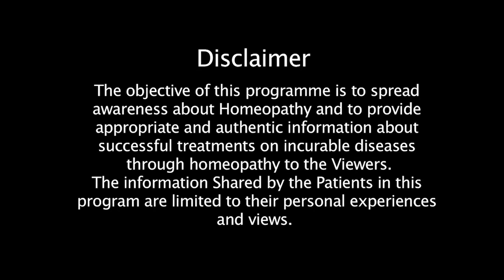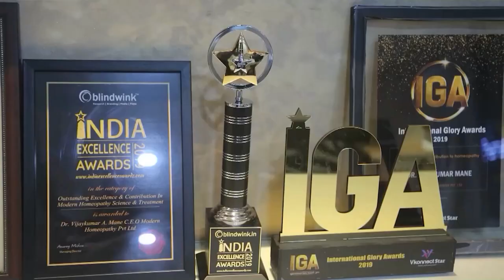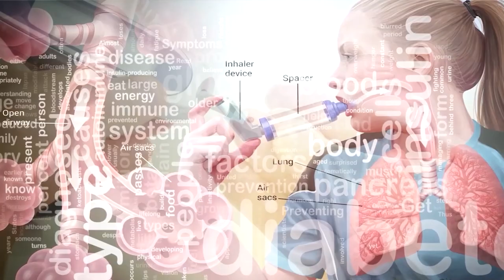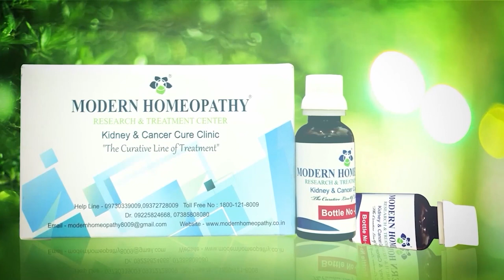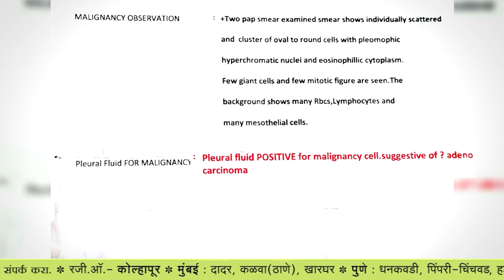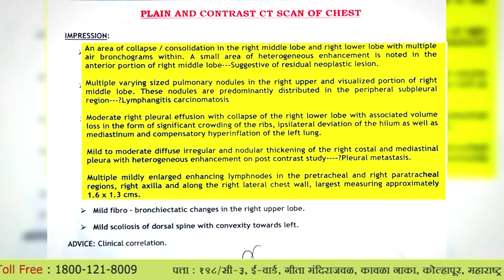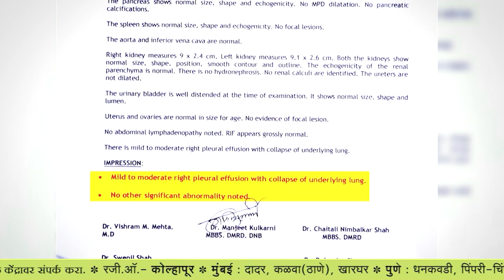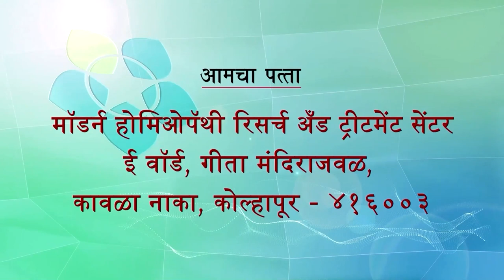Lung Cancer & Modern Homeopathic Treatment | फुफ्फुसाचा कॅन्सर आणि मॉडर्न होमिओपॅथीक उपचार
We are going to be live 14-JAN-2022 on YouTube, at 11:00 AM.
Do not miss this Episode on information about 'Lung Cancer & Modern Homeopathic Treatment'
with
Dr. Vijaykumar Mane,
M.D (H. Medicine), M (Arc),
Founder Chairman Modern Homeopathy Pvt. Ltd.

Modern Homeopathy. the curative line of homeopathic treatment on Cancer, Liver Cirrhosis, Kidney Failure, Heart diseases, Rheumatic diseases, Arthritis and other incurable diseases.